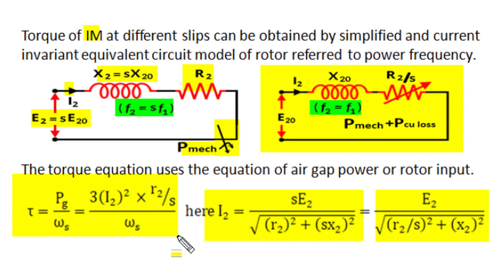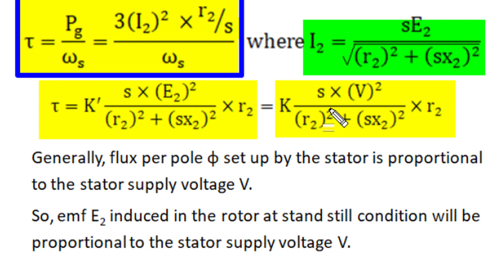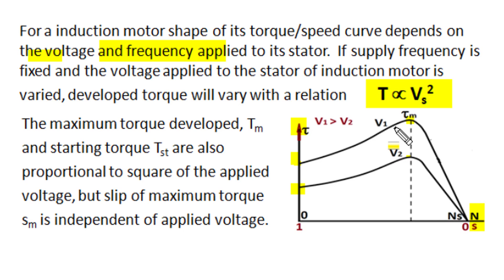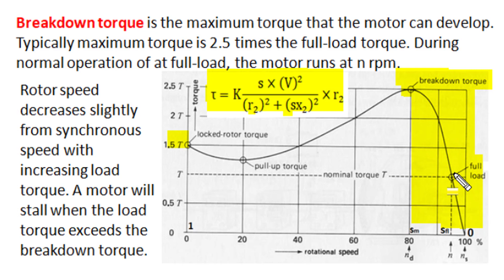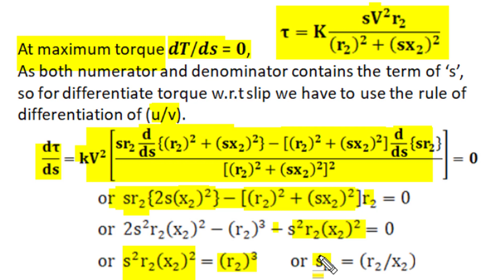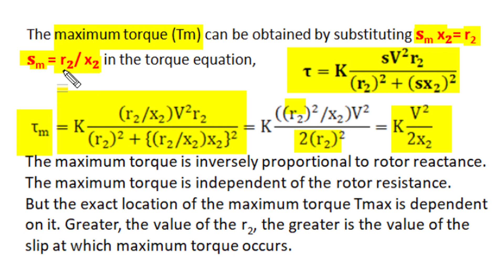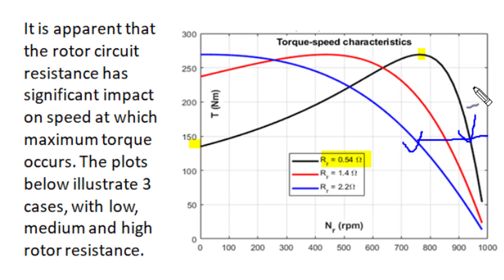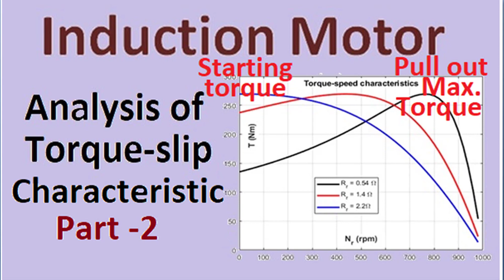Induction motor analysis of maximum torque condition, Slip of max torque, effect of rotor resistance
This video describe Torque slip characteristic of induction motor. It also describe all detail about starting torque.  It describe roll of applied voltage and rotor resistance on starting torque. Condition of the maximum starting torque is also explained. Very good video for examination preparation.

These videos on induction motor are also very useful

The other videos on transformer are also very useful.